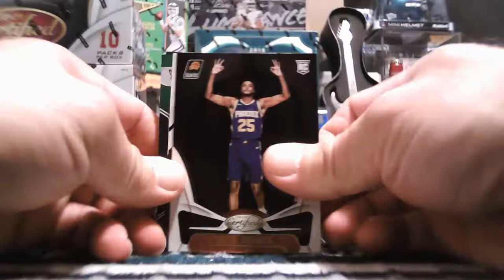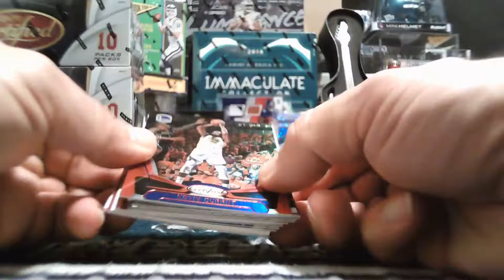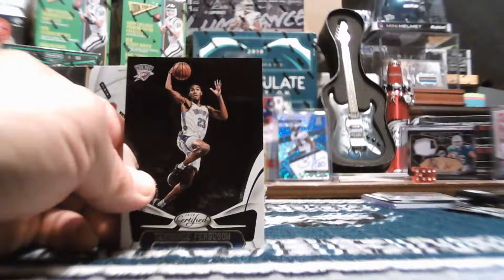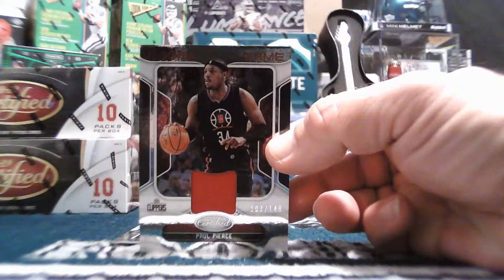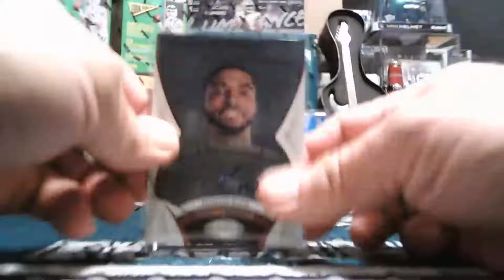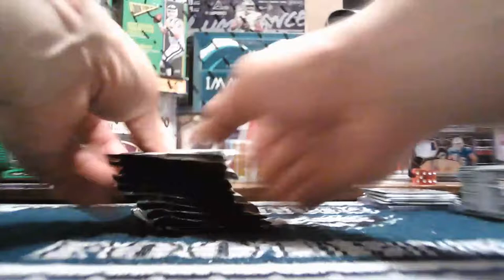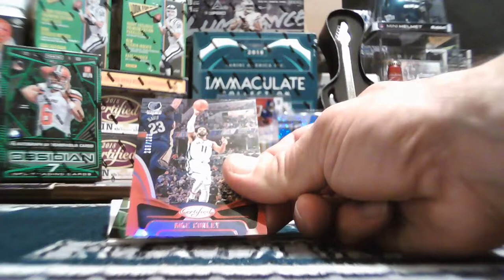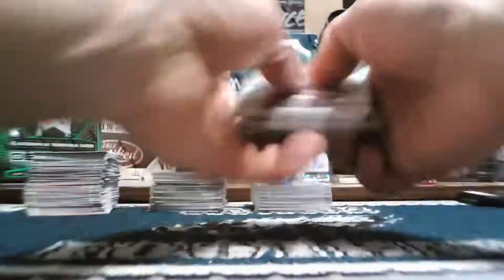4-BOXES CERTIFIED BASKETBALL 1/25/2019